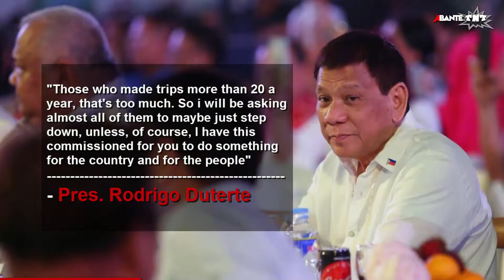Duterte 20 ang quota sa foreign trips